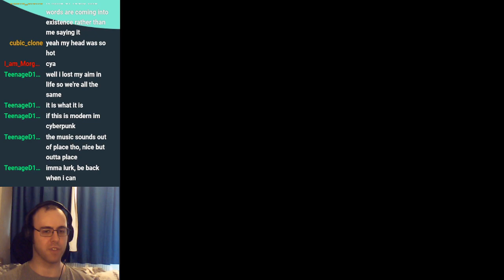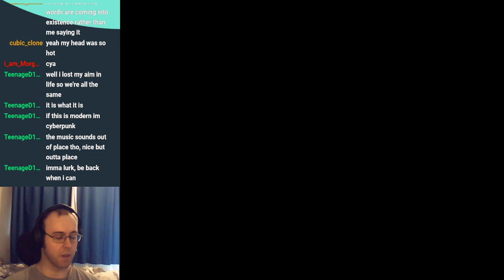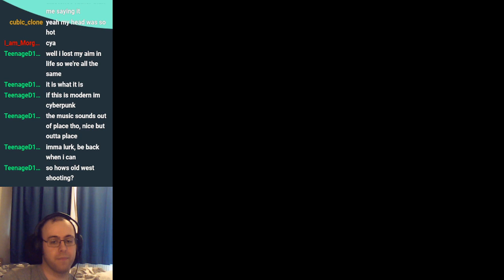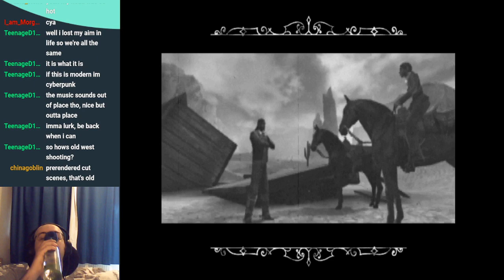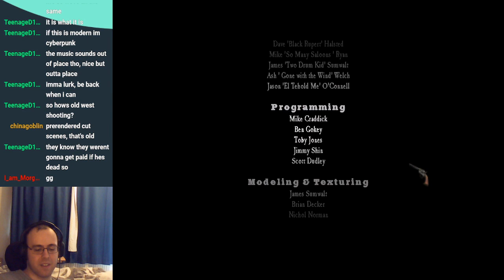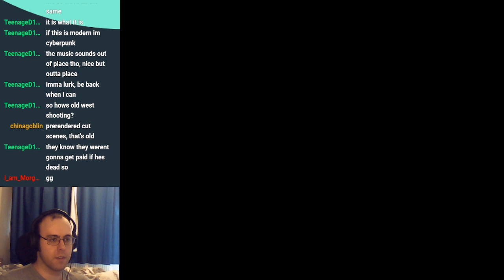Let's Play Red Dead Poker: Dead Man's Hand Part 2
To the end, the game was okay.

But that guy should have died going off the rails